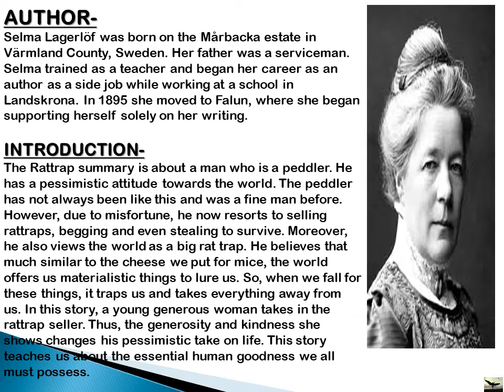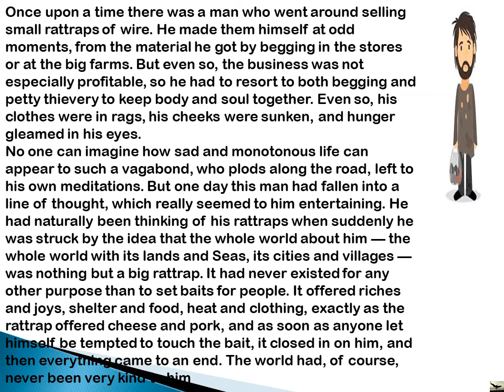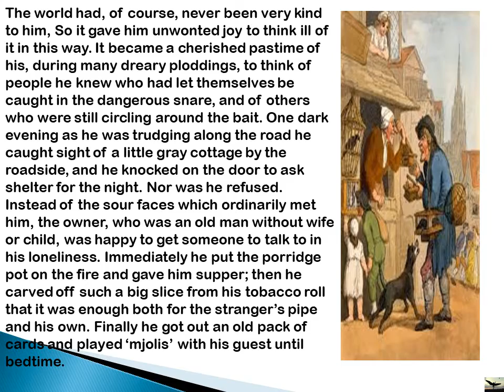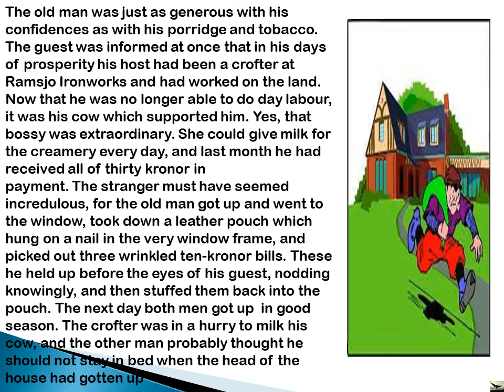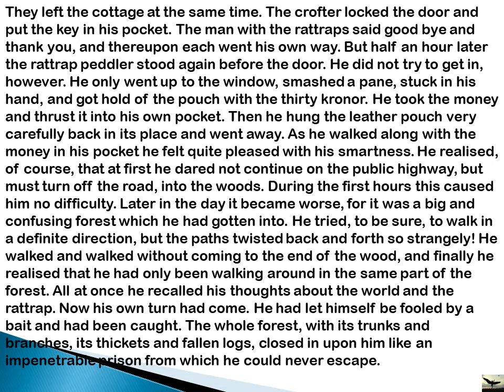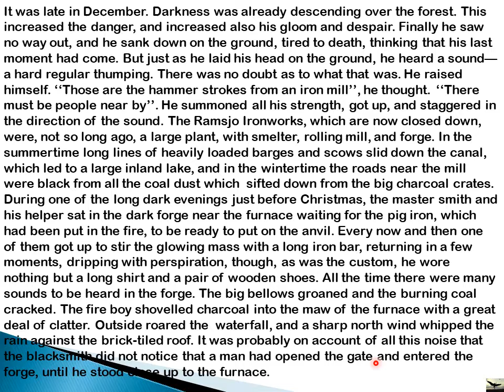THE RATTRAP | CBSE CLASS 12 | ENGLISH | EXPLANATION IN HINDI